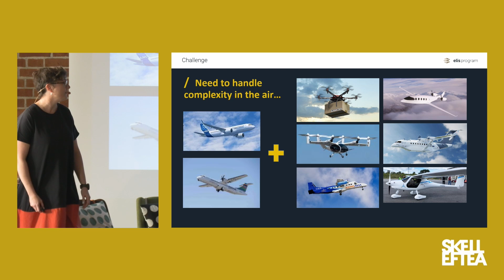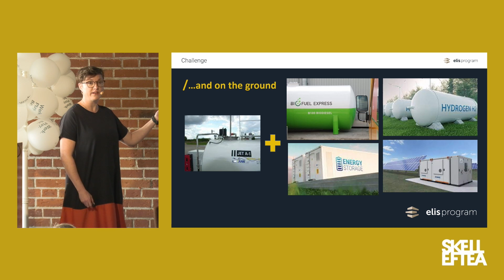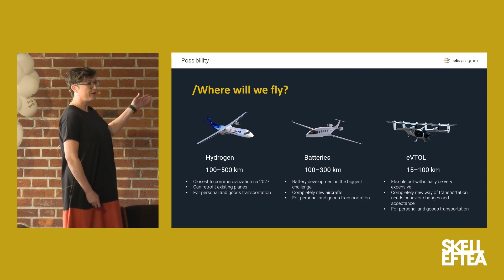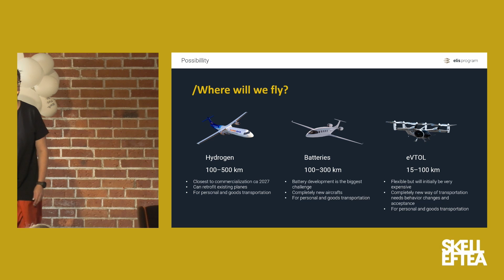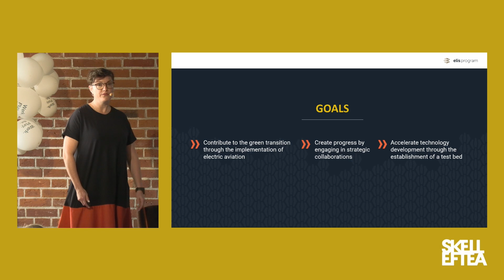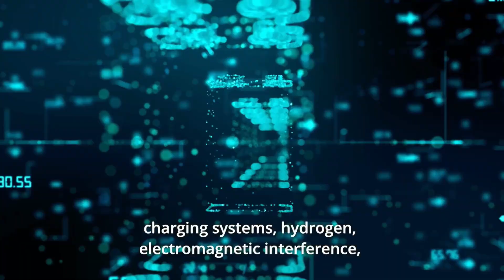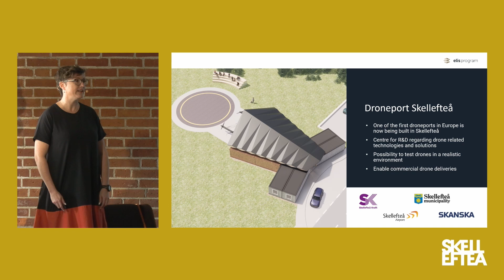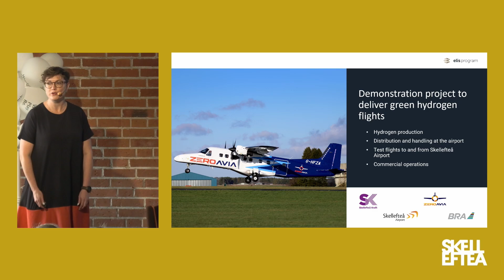Annelie Viksten, Skellefteå Science City under morgonmötet den 6 oktober 2023